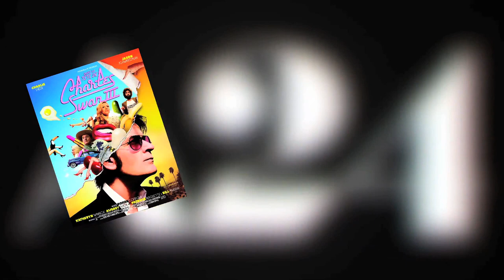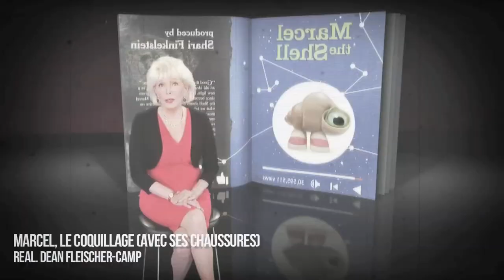A24 : produire pas comme les autres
On parle souvent de cinéaste et de création audiovisuelle, on parle rarement des sociétés de production, qui permettent à ses auteurs de pouvoir faire du cinéma autrement
Parlons de l'une de celles qui s'est imposée, ces dernières années, comme un immanquable du cinéma indépendant américain : A24